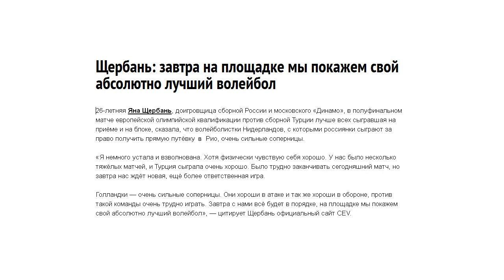Яна Щербань крупным планом. Россия - Турция 08.01.2016. Полуфинал олимпийского отборочного турнира.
Европейский олимпийский квалификационный турнир по волейболу.
Женские сборные. Анкара (Турция). 8 января 2016 г.
Полуфинал.
Россия – Турция – 3:1 (21:25, 25:18, 25:12, 25:20)

Yana Shcherban closeup.
European Olympic qualifying volleyball tournament. Women's national teams. Ankara (Turkey). 8 January 2016.
The semi-finals.
Russia – Turkey– 3:1 (21:25, 25:18, 25:12, 25:20)

Составы:
Россия
1 дои Россия Яна Щербань
3 либ Россия Елена Ежова
5 дои Россия Любовь Шашкова
7 цен Россия Екатерина Любушкина
8 диа Россия Наталья Обмочаева
10 свя Россия Екатерина Косьяненко
12 дои Россия Наталья Ходунова
13 свя Россия Евгения Старцева
14 цен Россия Ирина Фетисова
15 дои Россия Татьяна Кошелева
16 цен Россия Ирина Заряжко
17 диа Россия Наталья Малых
18 дои Россия Ксения Ильченко
19 либ Россия Анна Малова

Турция
2 дои Турция Гезде Кырдар
3 либ Турция Гизем Карадайи
5 цен Турция Кюбра Акман
6 дои Турция Полен Услупехливан
8 цен Турция Бахар Токсой Гвидетти
9 свя Турция Озге Джемберчи
10 дои Турция Гюльдениз Онал
11 свя Турция Наз Айдемир
12 дои Турция Гёзде Йилмаз
13 дои Турция Нериман Озсой
14 цен Турция Эрдем Дюндар
15 либ Турция Хатидже Гизем Орге
17 диа Турция Неслихан Демир
19 диа Турция Ханде Баладын